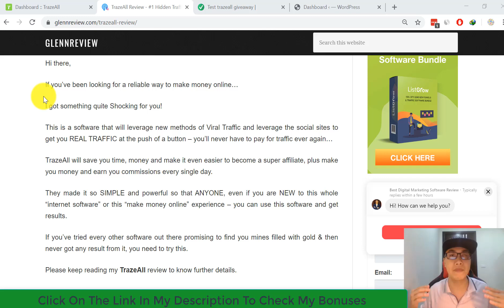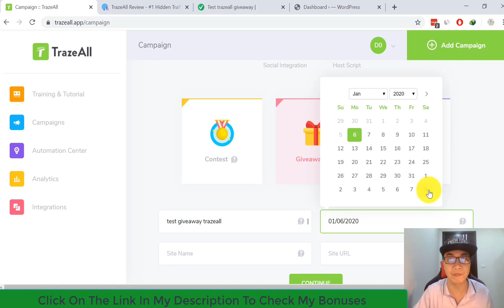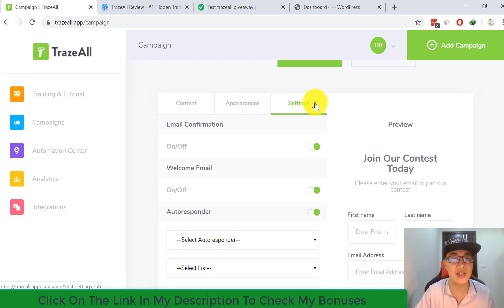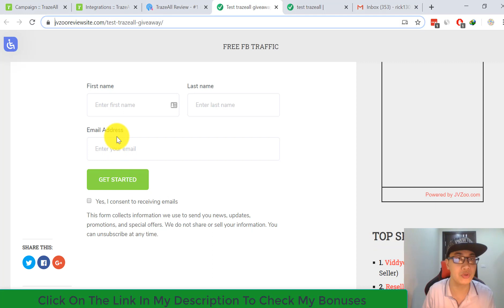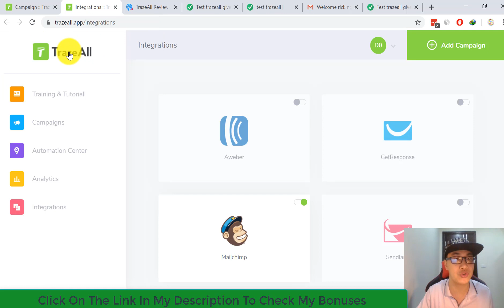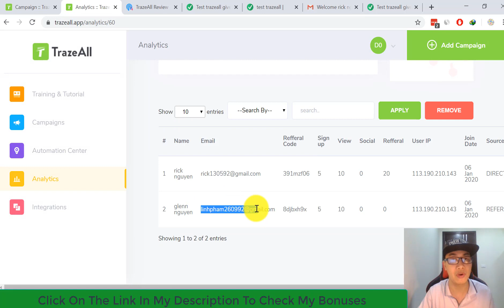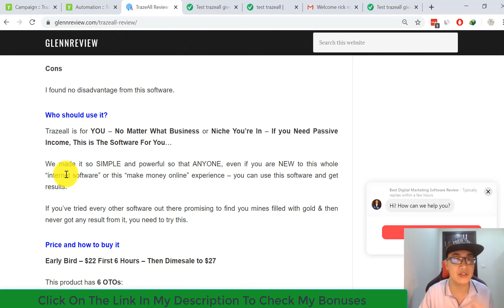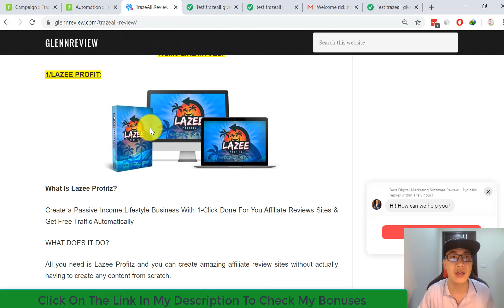TrazeAll Review - #1 Hidden Traffic Secret To Get Red Hot Buyers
Now You Can Get FREE Unlimited TRAFFIC to any website you want…
Imagine not having to worry about creating new content or videos to get traffic ever again…
Imagine spending Just SECONDS - instead of HOURS - setting up your traffic campaigns.
How nice would it be to click one button and have hundreds of people start visiting your offer pages the same day - see it happen in real-time?
Imagine being able to use the power of Youtube, Facebook, and Instagram all to your advantage & getting free traffic from them in just 1-CLICK.
What would it feel like to be able to have leisure time while this software does the work for you & makes you more money than others…
How awesome would it be to get commission checks in the mail from offers you promoted months ago, just keep paying you over and over again?
Step 1 – Login to Your TrazeAll Account
Step 2 – Select Your Traffic Campaign type & add some info
Step 3 – Push ONE BUTTON and your Traffic campaign go LIVE.
In the next few hours, you’ll see a flurry of visitors come to the site that will fill up your email list, your funnels and get you sales & commissions.
TrazeAll Review  - TrazeAll Features:
Here’s what’s inside:
• Fully Cloud-Based System- Access From Anywhere, Anytime
• Save Your Money, No Need for a website, domain or hosting.
• Automated, FULL FUNNEL Profits Maximize Your Sales
• Create UNLIMITED Sites with Unlimited Content
• Sell to UNLIMITED Customers for 100% Profit
• 3 Step Simple - ZERO Learning Curve
• Fully Secure & Protected Content
• No Monthly or Yearly Fees Ever
• They Host All Your Sites & All Your Content - No Extra Hosting Needed